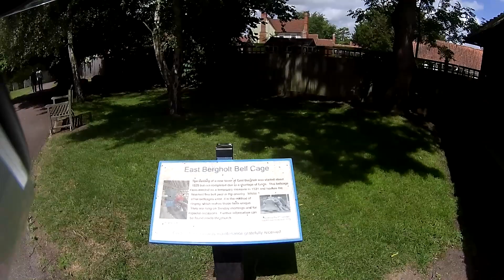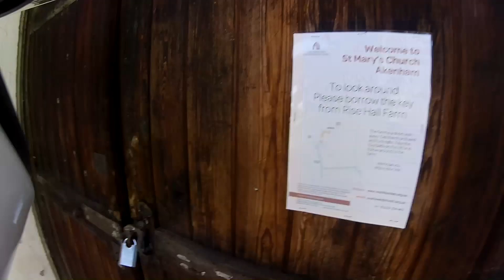Suffolk Andy's Challenge to Me. aboard a Suzuki GSR750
Andy said I should try to find this Suffolk Church, St Mary's in Akenham
I like a challenge, I also visit 1 of his regular stop off's proir to it.

follow me on Flickr below.